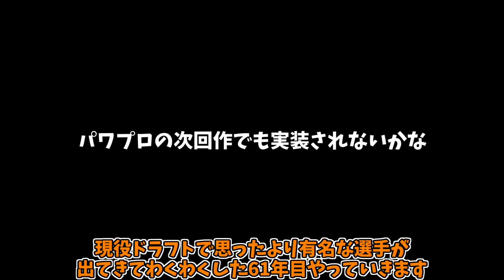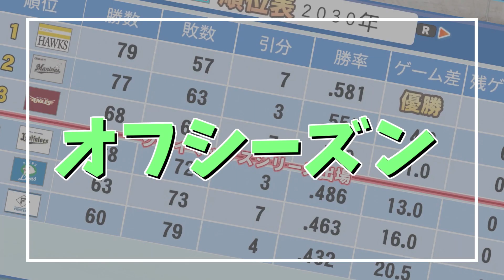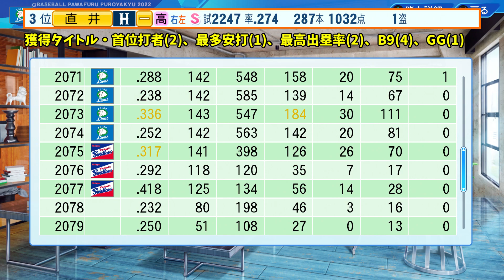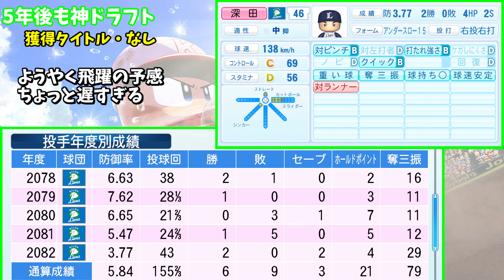【パワプロ2022】1年おきに活躍する抑え、その法則通り無双してチームを優勝に導く 無限ペナント61年目【ゆっくり実況】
年内800人行きたいので登録お願いします！！！

【縛り内容】
・キャッチャーA・B・Cの育成禁止
・対ピンチAの育成禁止
・中継ぎの投手威圧感の育成禁止
・2年間で1人はFA引き留めすること←New
・1年で引き留められるのは1人まで←New
・極力FA引き留め禁止←廃止

【BGM】
DOVA-SYNDROME